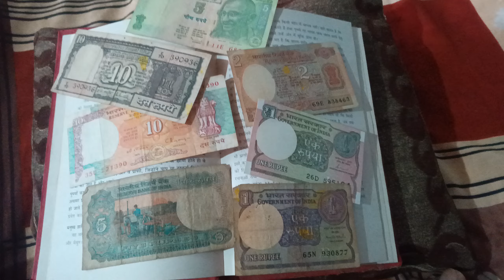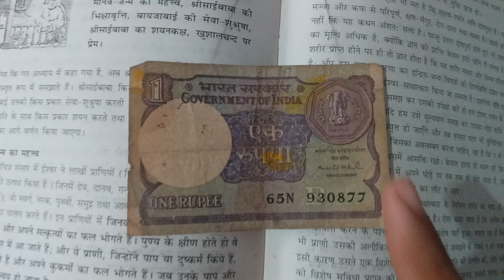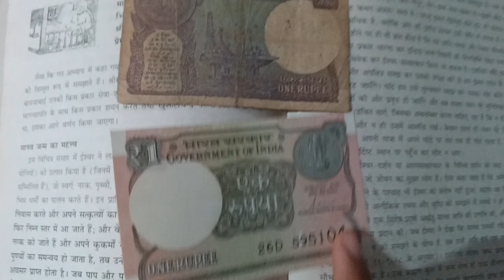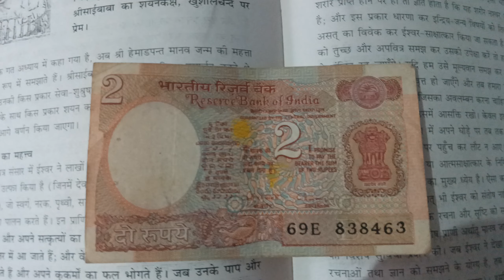इतनी सारी😱 old currency के नोट 💵😱